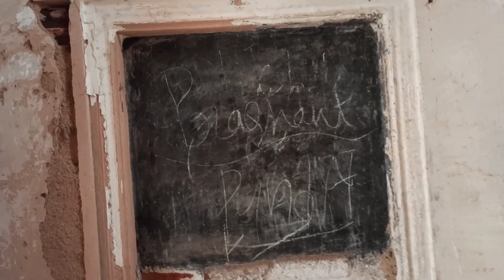MURSAN FORT 😍 | vlog - 15 | Bunny 16 Vlogs 🔥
Hey Everyone!!🖐️

  I am Bunny  ...

👉 MURSAN FORT VLOG🔥

Thats our fifteen vlog..
I hope you like our Vlog. 👍

button and like our videos.